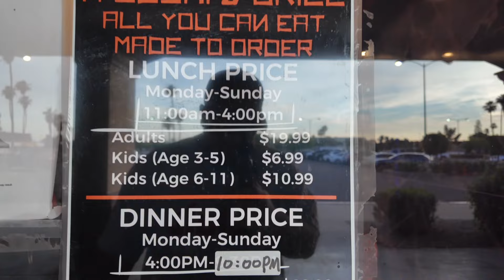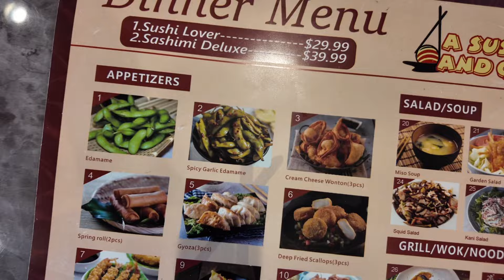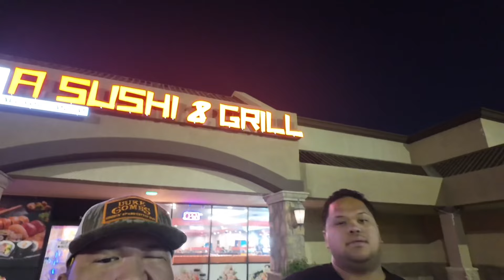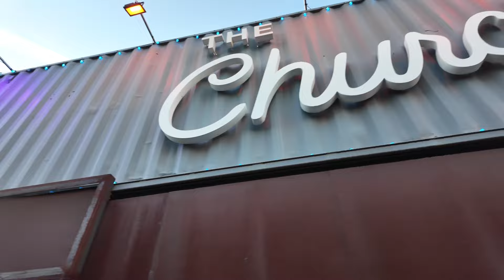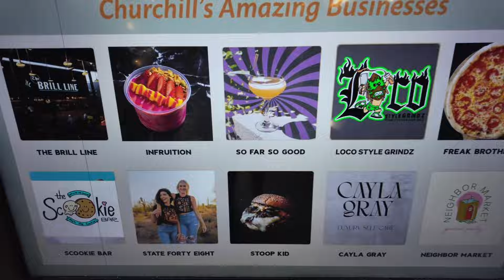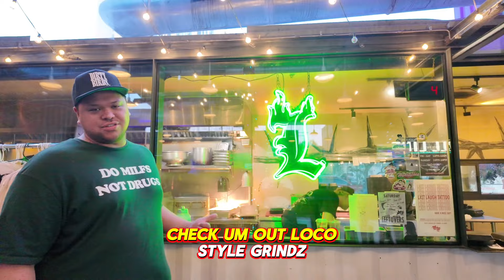SMALL KINE FOOD VLOG IN ARIZONA